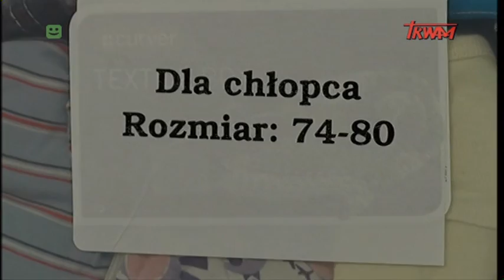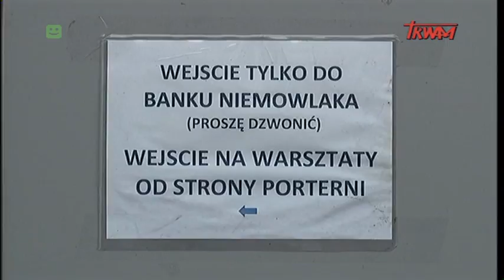Reportaż. Bank Niemowlaka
Aktualne sprawy Unii Europejskiej w ocenie komentatorów. Na temat kryzysu migracyjnego i gróźb sankcji względem Polski rozmawiamy z poseł do Parlamentu Europejskiego z Polski Beatą Gosiewską.